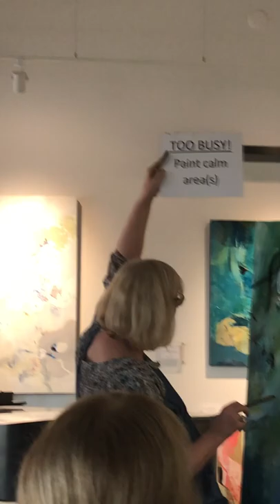Live VIP event at Midge Johnson Fine Art, Osprey, FL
Midge Johnson paints an Abstract Impressionist painting while Alan Wasserman performs Beethoven at a 'VIP' event held at the gallery in Osprey, Florida.